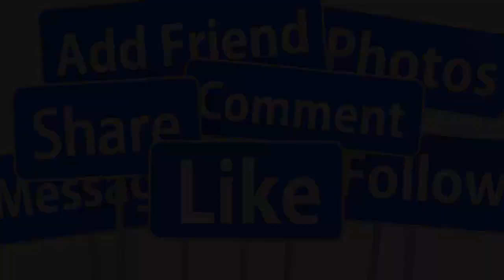💖TIN VUI : THANH NGÂN - ĐÌNH TRÍ HẠNH PHÚC BÊN NHAU HƯỚNG TUẦN TRĂNG MẬT HAWAII SAU ĐÁM CƯỚI